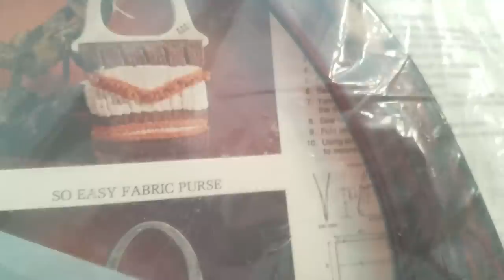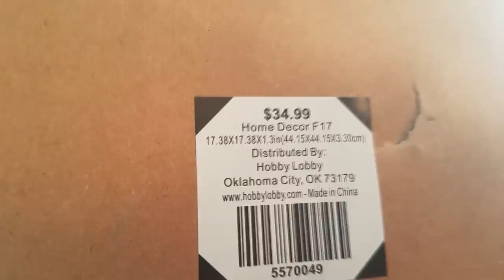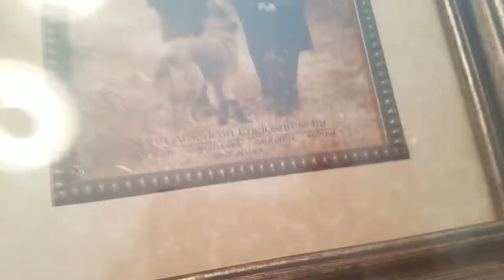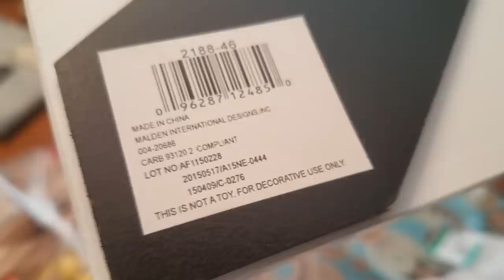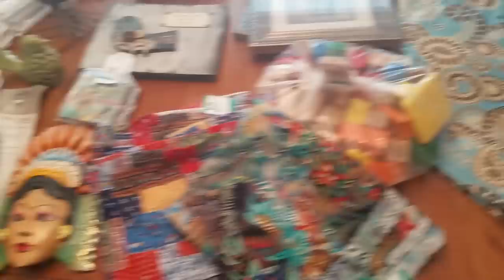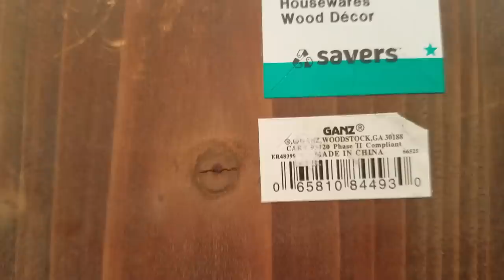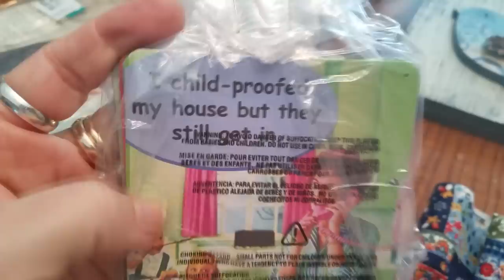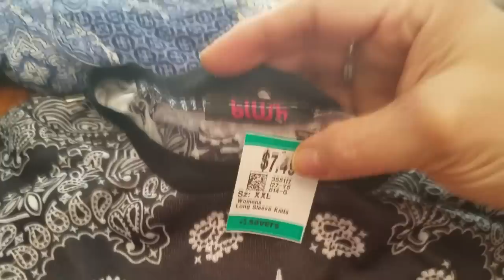Savers Haul! Half Price is a Nice Price! 1/18/2019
Join the Face Book Group "Antique Booth Talk" started by Tonya, Tam and myself

My ebay store:  jens_closet OR jens_68_closet

Viewer mail may be sent to:
Jennie Hess
P.O.Box 17131

I am a full time reseller on ebay and I also sell in a booth in an antique mall.  I am a YouTube creator, bargain hunter, wife, Mom of 2 awesome kids (grown ups!) and the Mom of 2 fur babies!